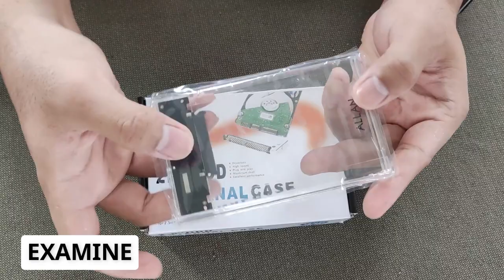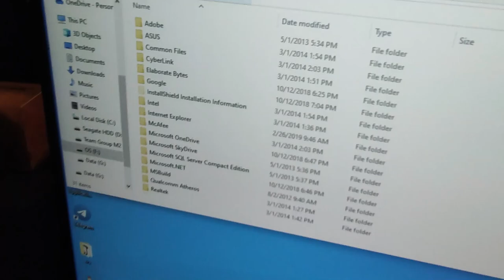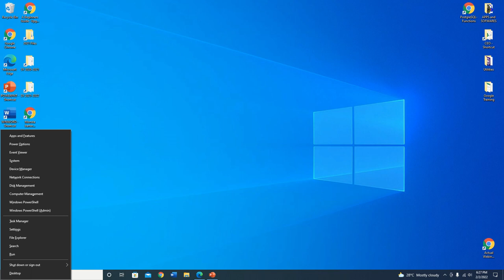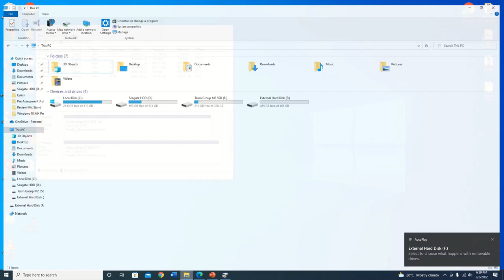ALLAN's External Hard Drive Enclosure [UNBOX] [HOW]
Paano gamitin ang HDD Enclosure?
Paano mag format ng External Hard Drive?

How to format an External Hard Drive?

Timestamp
0:00 Intro
0:34 Inside the box
1:30 Installing HDD to HDD Enclosure
3:00 Testing
4:10 How to format External Hard Drive
5:36 Reviews and Ratings